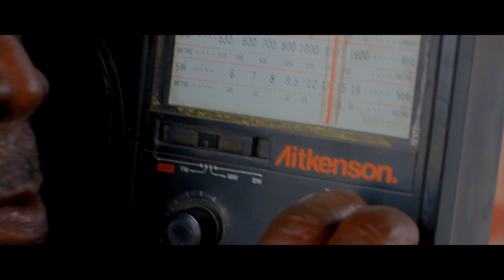Cash Level ft Brawen & Teed Loud "Nkondo" ( Official Video Directed by Clerk Visuals )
Supreme Media Graphix 👇🏾